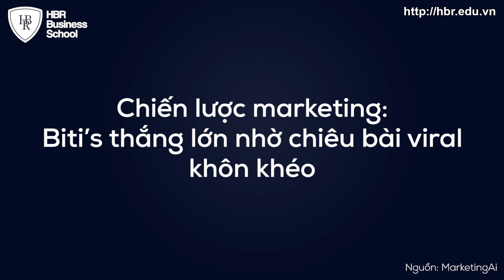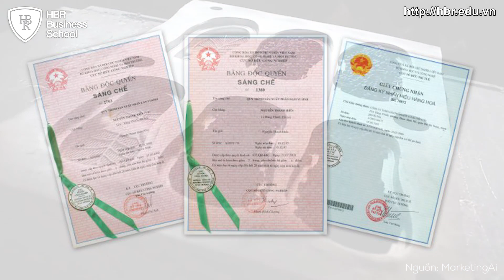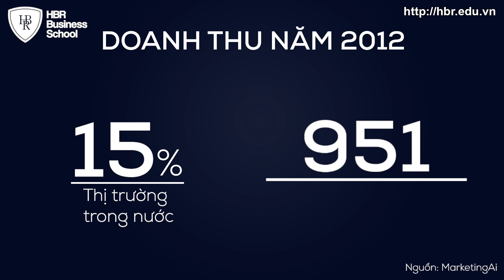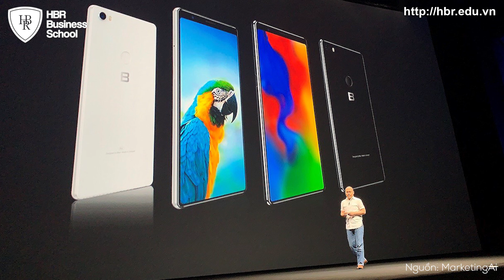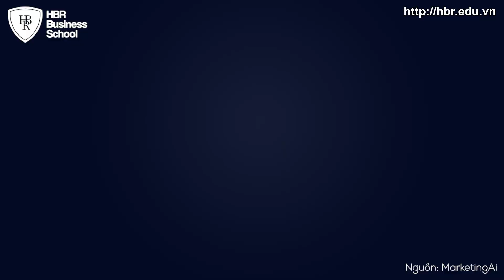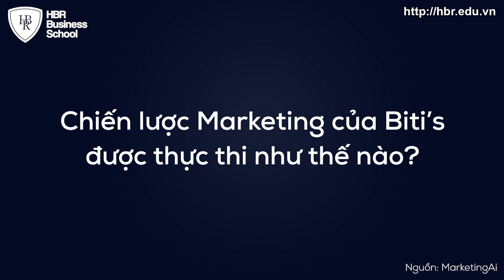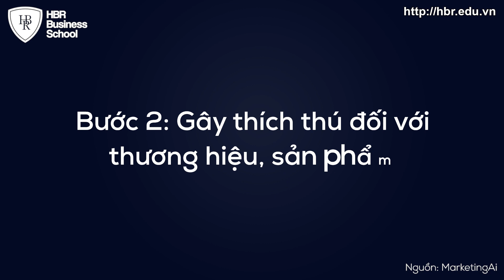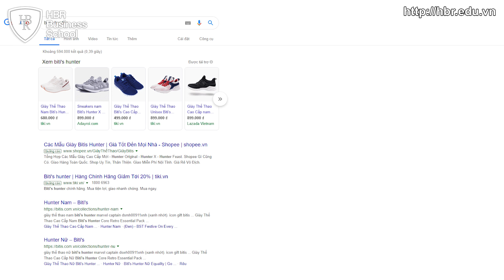Chiến lược marketing đỉnh cao - Biti’s thắng lớn nhờ chiêu bài viral khôn khéo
Việc lựa chọn khách hàng mục tiêu và mô tả chân dung khách hàng mục tiêu rất quan trọng vì đây là chìa khóa để doanh nghiệp thực hiện Marketing thành công. Khi các Marketer thiết kế các thông điệp truyền tải trong quảng cáo, họ sẽ cần dựa vào những đặc điểm khách hàng mục tiêu để tạo được một thông điệp rõ ràng, cụ thể, khả năng thu hút sự quan tâm cao và mang lại hiệu quả tối ưu nhất.